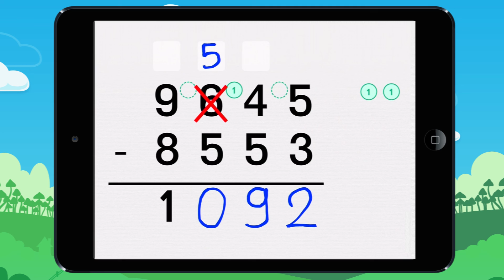Vidéo 9 Trouve le résultat de ces soustractions à retenues Exemple 2